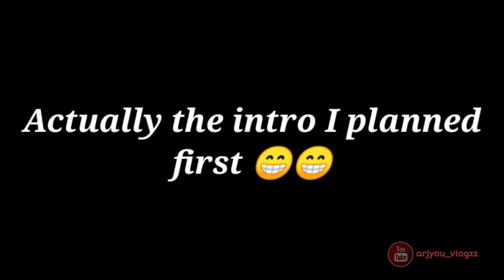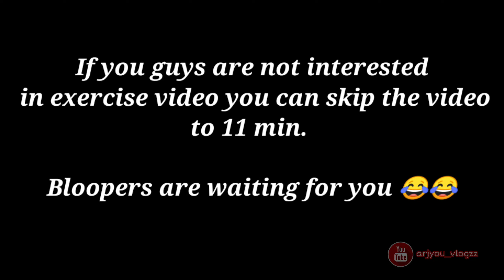Sisന്റെ Fightഉം Lockആയ ജിമ്മനും || Vlog -2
Camera : OnePlus 7pro